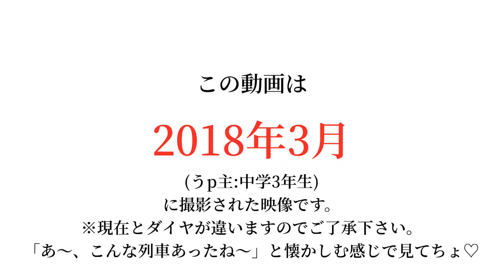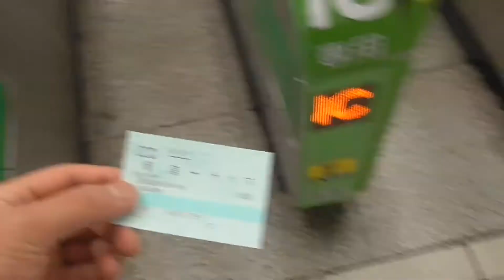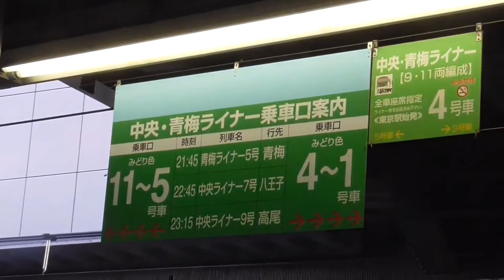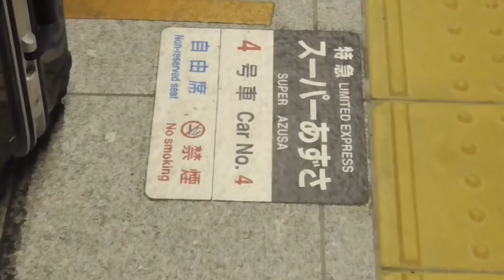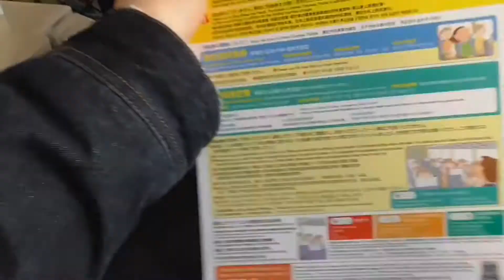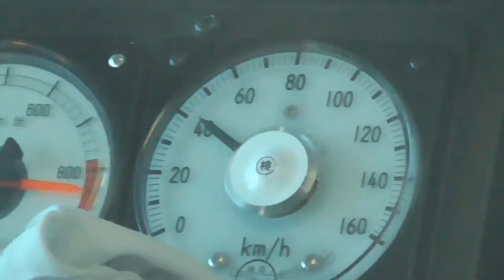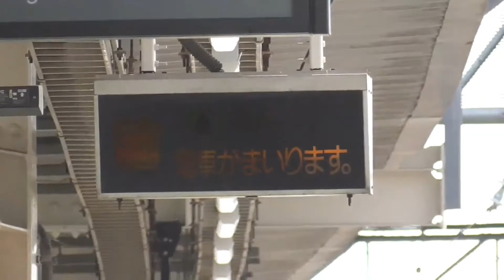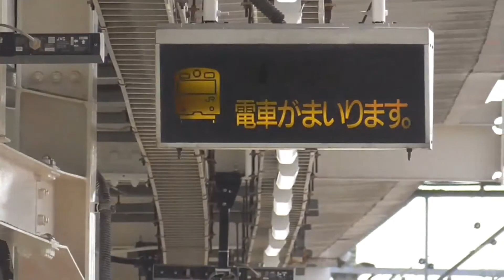【鉄道旅紀行】金使いすぎ！！南関東ブルジョワ大回り編 第壱列車 「ニゴナナ」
2018年3月、中学卒業記念ということで実施したブルジョワ大回りを映像化！！！(とか言いながら今年で高校卒業だけど)

三部作くらいで構成しようと思います。

毎度ご視聴いただきありがとうございます！

当チャンネルでは、鉄道やアニメなどサブカルチャーをテーマとして動画を投稿しております。
皆様からのご意見やご感想いつでもお待ちしております！

公式Instagramもやってます！！「筋肉鉄道」で検索！！

編集
筋肉鉄道

※お寄せいただいたご意見は、今後の制作への参考とさせていただきますので、よろしくお願いいたします。